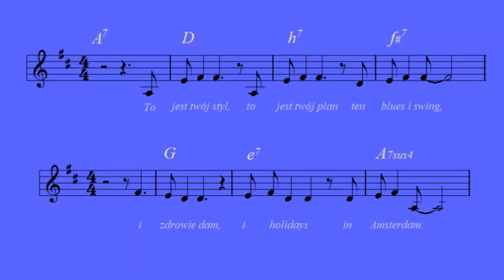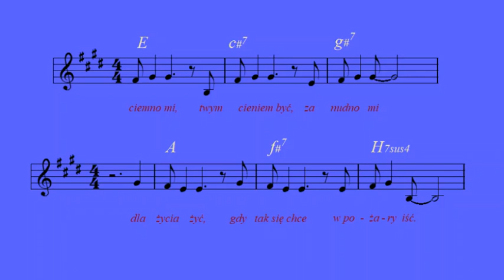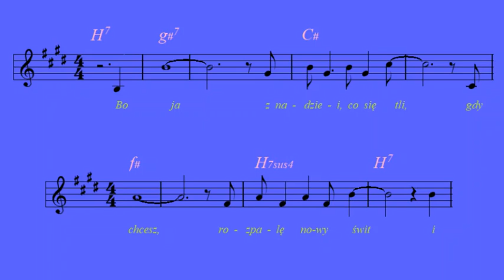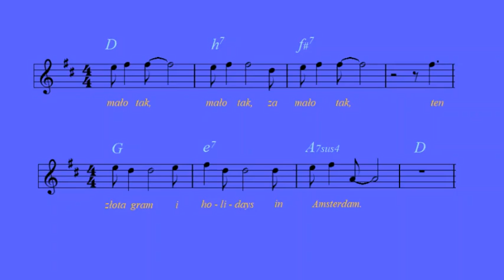Wakacje w Amsterdamie - Seweryn Krajewski [nuty i akordy]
"Baw mnie" Wifon, 1986.